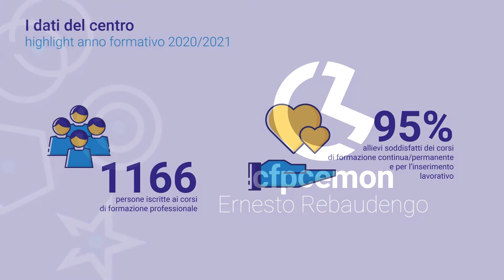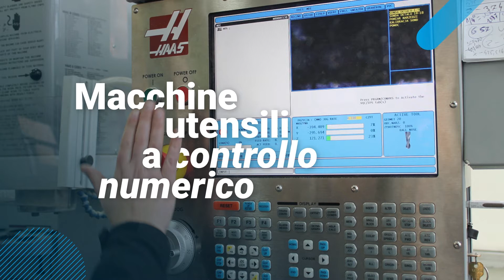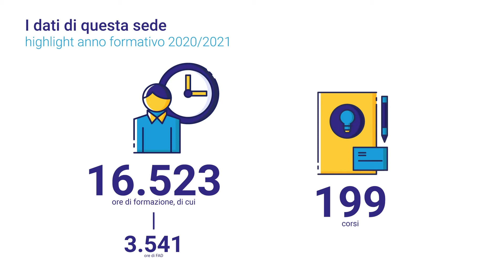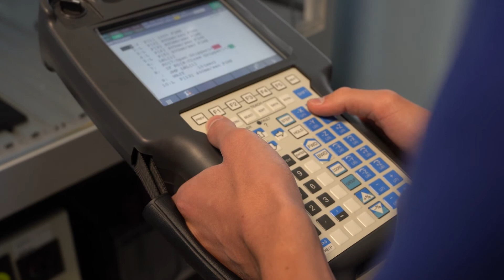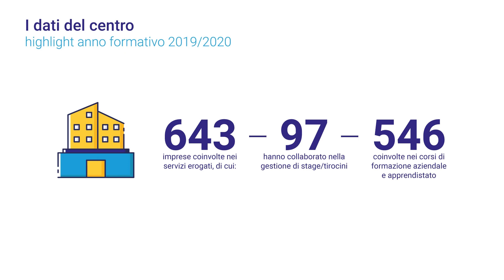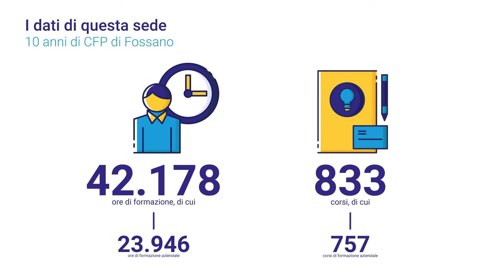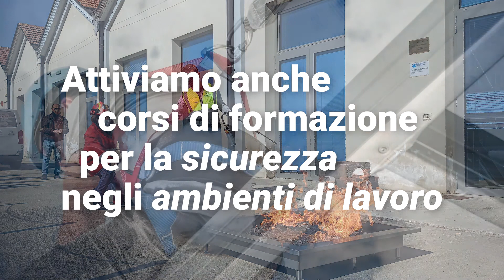Tutti i corsi in avvio a Ceva Mondovì e Fossano nell'autunno 2022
Il nostro ente ha 3 sedi operative a Ceva, Mondovì e Fossano e in questo video presentiamo i corsi che stanno per iniziare suddivisi per sede.
Iniziamo con la sede "Ernesto Rebaudengo" di Ceva (CN), proseguiamo con la sede di Mondovì (CN) e infine con la sede di Fossano (CN)

00:01 corsi di Ceva
06:56 corsi di Mondovì
12:35 corsi di Fossano